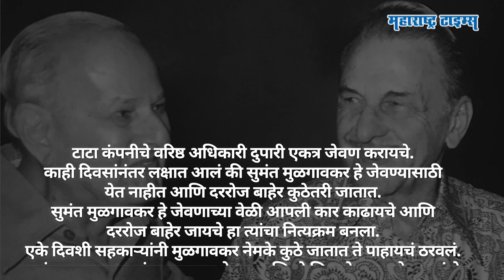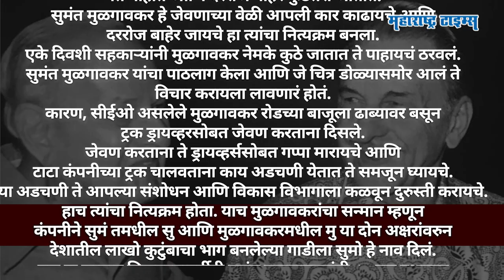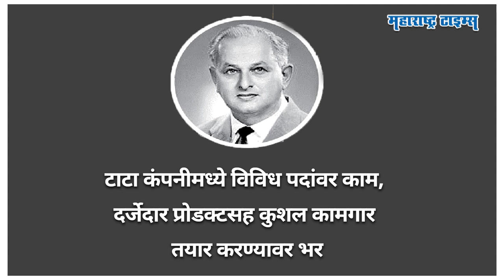Tata Sumo Story | टाटाची अफलातून कार आणि सुमोच्या नावाचं मराठी कनेक्शन | Maharashtra Times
टाटा कंपनीचा एक कर्मचारी दुपारी जेवण करताना अचानक गायब झालेला दिसू लागला.. कर्मचाऱ्यांनी आपला सहकारी काय करतोय याचा शोध घेतला.. दररोज दुपारच्या वेळेत बाहेर जाणारा कर्मचारी एक दिवस अचानक रोडच्या बाजूला ढाब्यावर दिसला.. ढाब्यावर बसून ट्रक चालकांसोबत गप्पा मारणारा हा कर्मचारी ट्रक चालकांसोबत ज्या गप्पा मारत होता, त्या ऐकून इतर कर्मचारीही अवाक झाले.. कारण, या कर्मचाऱ्याने ट्रक चालकांना रस्त्यावर काय अडचणी येतात ते जाणून घेतलं, त्यावर काम केलं आणि टाटा कंपनीला स्पर्धेत सर्वात पुढे नेलं.. पुढे याच कर्मचाऱ्याने भारताला अशी एक गाडी दिली, जी घराघरात पोहोचली, तिला कंपनीने नाव दिलं टाटा सुमो... टाटा सुमो हे नाव फक्त गाडीचं नव्हे तर एका कंपनीने आपल्या कर्मचाऱ्याला दिलेल्या सर्वात मोठ्या सन्मानाचं नाव होतं.. कारण, दुपारच्या जेवणाच्या वेळीही ऑन ड्युटी राहणाऱ्या या कर्मचाऱ्याच्या नावावरुनच सुमो हे नाव जगाला परिचित झालं आणि पुढे इतिहास घडला.. टाटा कंपनीने ज्या मराठी माणसाचा सन्मान करुन जगप्रसिद्ध गाडी रस्त्यावर आणली त्या टाटा सुमोची स्टोरी आणि मराठी माणसाचं कनेक्शन नेमकं काय आहे तेच या व्हिडीओत पाहू.